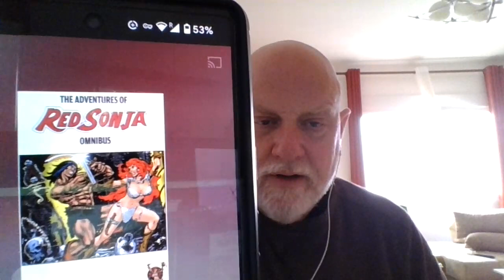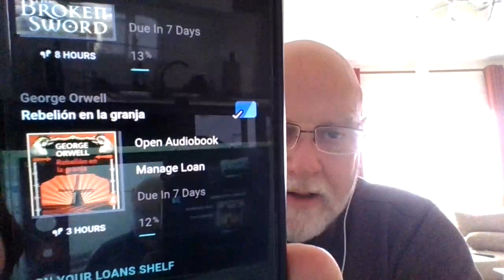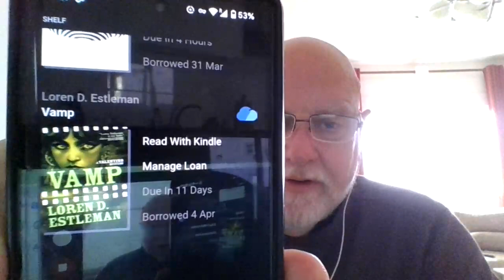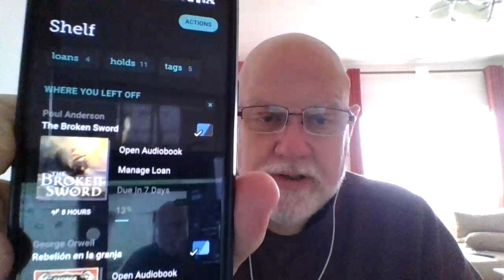Weekend Update 14 April 2024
100 Book Challenge
No Place Like Rome
People April created by Ros  @scallydandlingaboutthebook2711  & Elisabeth@bouquinsbooks
Roger's Cheap Old Book Club @michaelk.vaughan8617
Spring into Adventure

Michael K Vaugan's discussion of Poul Anderson's THE BROKEN SWORD